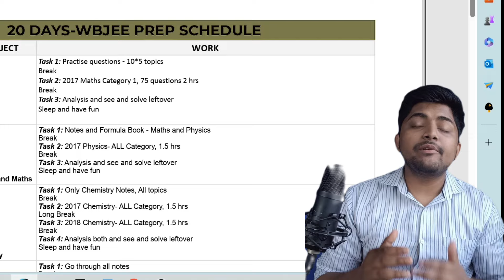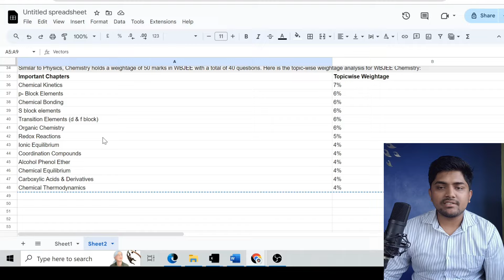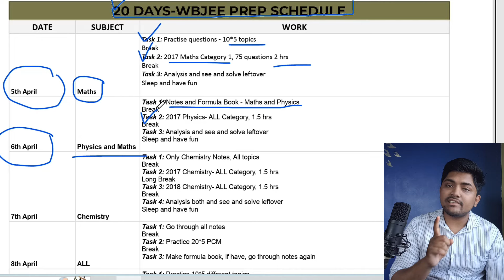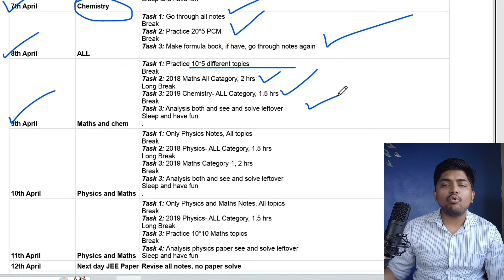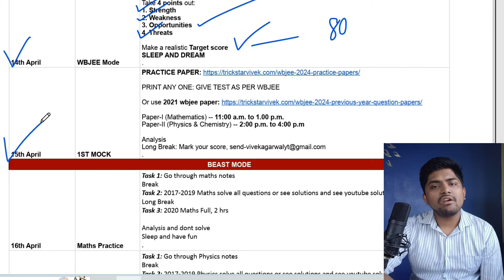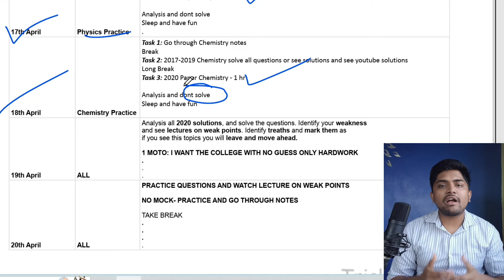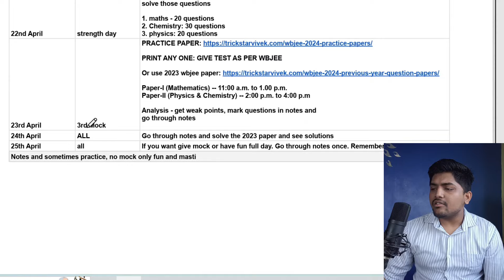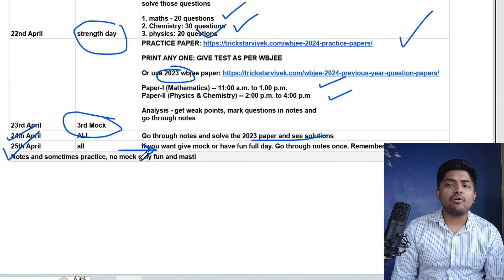WBJEE 2025 - Last 20 Days Preparation Plan / RoadMap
20 days - each day plan is shared with what you need to do to excel your examination.

Attempt WBJEE Free Mock Tests

wbjee2025 application form
wbjee application form
wbjee2025 exam date
application form for wbjee 2025
wbjee 2025 application form release date
jee
jee2025
jeemains
jeemains2025
wbsche
ju
jadavpur university
jadavpur university cutoff
wbjee cutoff
wbjee admission
wbjee 2025 admission
btech
wbjee colleges
private engineering colleges under wbjee
top private engineering colleges under wbjee
government engineering colleges under wbjee
top government engineering colleges under wbjee
ju
jadavpur university
jadavpur university cutoff
ju cutoff
jadavpur university placement
wbjee cutoff
wbjee counselling
wbjee 2025 important documents
wbjee 2025 important dates
wbjee 2025 choice filling
jee
jeemains
jeemains 2025
jee 2025
jeemains 2025 cutoff
jee advanced
jee advanced 2025
iem
iem kolkata
iem salt lake
iemjee
iemjee 2025
iem newtown
heritage
tmsl
techno india group
haldia institute of technology
hit
netaji subhash engineering college
nsec
academy of technology
aot
bp poddar institute of engineering and management
bp poddar
rcc institute of information technology
rcciit
st thomas college of engineering
st thomas
meghnad saha institute of technology
msit
narula institute of technology
techno international new town
mckv institute of engineering
mckvie
future institute of engineering and management
fiem
calcutta institute of engineering and management
ciem
guru nanak institute of technology
budge budge institute of technology
asansol engineering college
jis group
jis kalyani
jadavpur university
ju
calcutta university
cu
kalyani government engineering college
kgec
jalpaiguri government engineering college
jgec
kalyani university
makaut
purulia government engineering college
pgec
government college of engineering and ceramic technology
university institute of technology
uit burdwan
government college of engineering and textile technology
government college of engineering and leather technology
aliah university
cooch behar government engineering college
ghani khan choudhury institute of engineering and technology